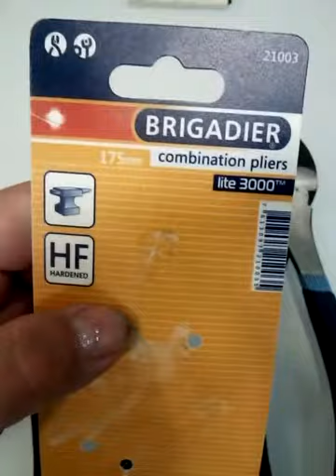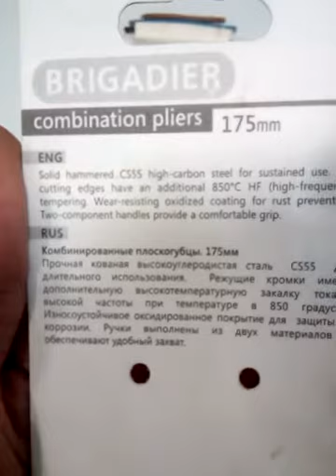Инструмент brigadier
Обзор бокорезов и пассатижей